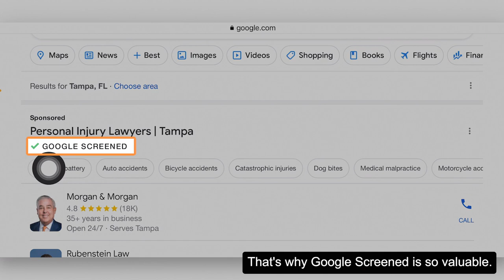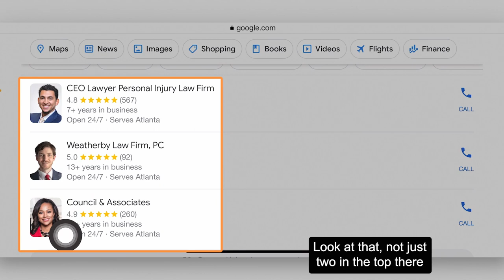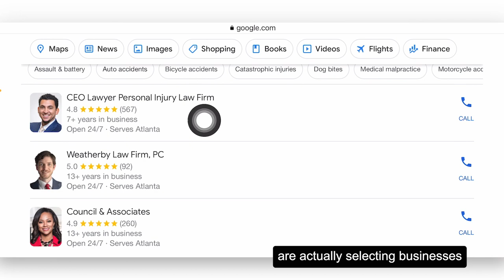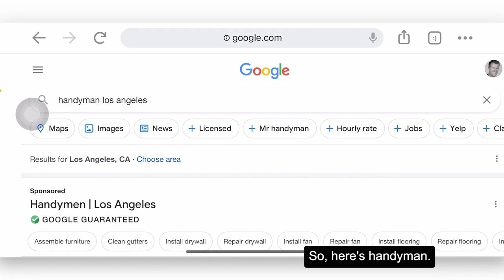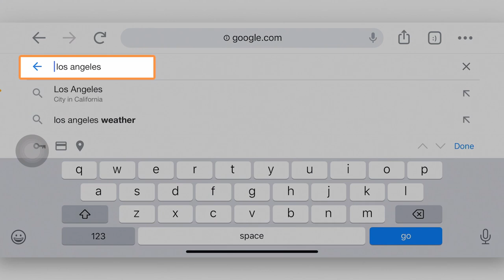Best Lead Generation Strategies: Digital Marketing Tips + Tricks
Using the BEST LEAD GENERATION STRATEGY, I have successfully assisted numerous businesses in creating a thriving lead machine. If you're tired of investing substantial sums of money in Google Ads and want to generate a consistent flow of leads, then this video is for you.

Chapters:
0:00 Don't miss hundreds and thousands of dollars for your business
1:44 Google Local Service Ads
2:34 Google Maps & Google Business Profile
3:08 Where do people click when they go on Google?
3:51 Local Service Ads Examples and Opportunities for different industries